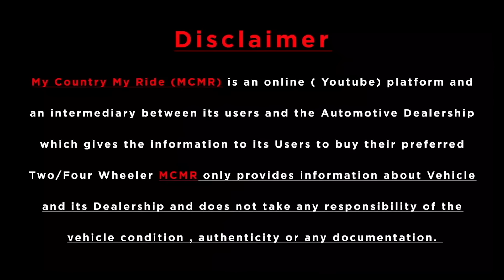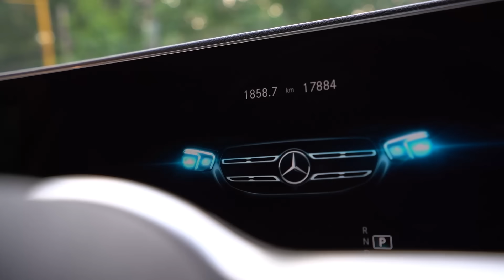Real Big Daddy SUV Luxury Cars 🔥 GLS , BMW X5 , GLE450 AMG , GLC 43 AMG , TCM Delhi Cars Stock 🔥